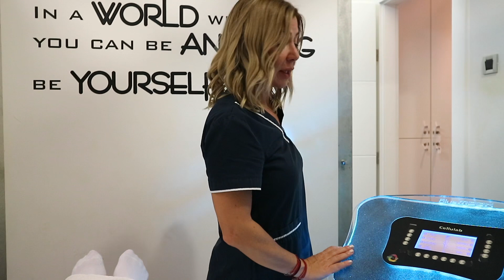Kako izgleda moja rutina u Beauty centru Božica | Njega kose, lica i tijela 🧖🏼‍♀️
U današnjem videu sam vam brzinski pokazala kako izgleda Beauty Centar Božica i koji tretmani su meni najdraži!
Kosu, lice i tijelo volim njegovati jednom mjesečno u salonu a u međuvremenu ih održavam sa proizvodima za kućnu njegu.

Beauty Centar Božica ove godine slavi 50. rođendan a proslaviti će sa super akcijama i novim tretmanima pa bacite oko na njihovu stranicu

Za ostatak pitanja slobodno mi se javite na Instagramu @fashfitlifestyle

Hvalaaaa i vidimo se uskoro ❤️